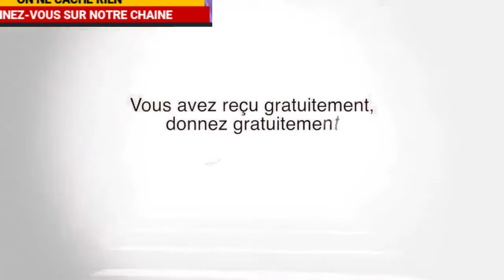🙏💪LE PASTEUR 👉CHARLES BAMEKO (ÉGLISE BOSTRA) ALONGI BA ENNEMI NAYE😁🤣